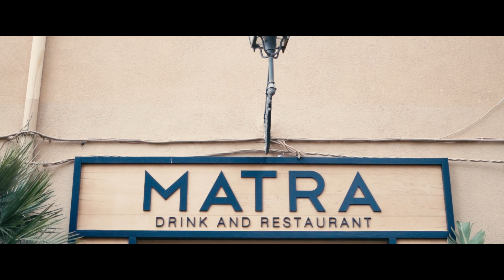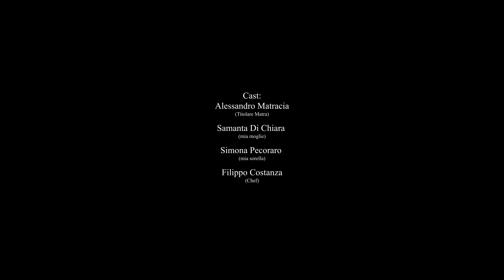ACS2 - Matra - Francesco Montefusco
Agrigento Cooking Show 2
Finale 2 Maggio 2022 - Palacongressi di Agrigento